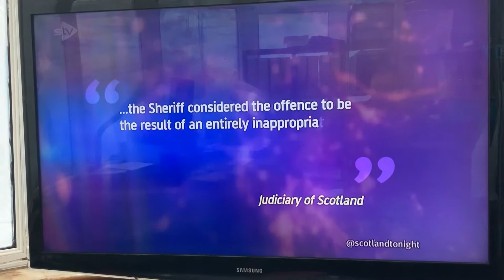STV Scotland Tonight - October 2019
Discussion a sheriff’s decision to impose a non-custodial sentence upon a teenager convicted of a sexual offence